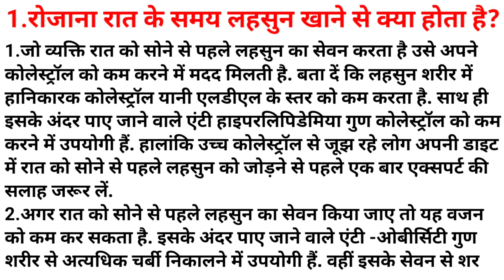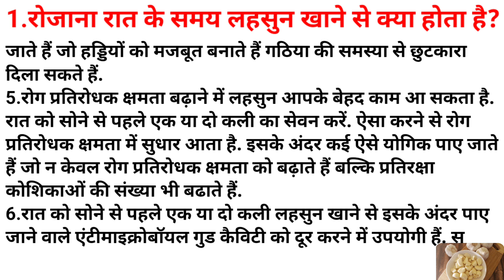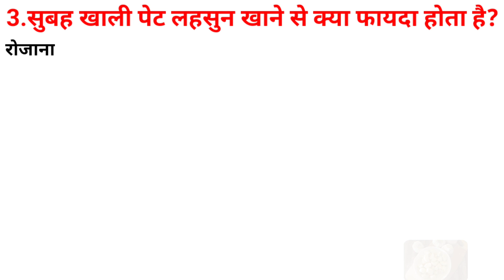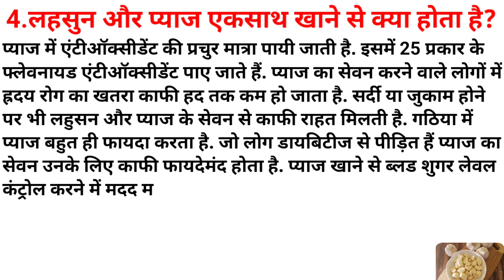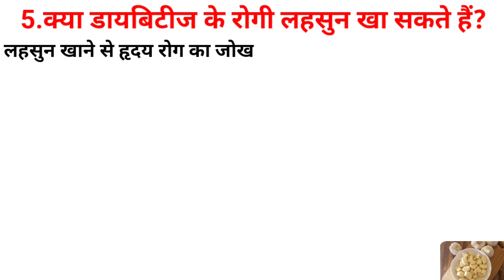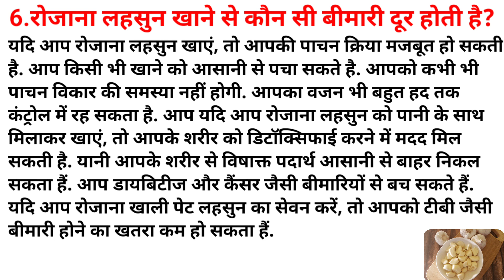सवाल जवाब | Garlic Benefits For Weight Loss | Garlic Benefits For Men | Best Health Tips | Stay Fit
1.What happens if you eat garlic every day at night?
2.Which disease is removed by eating garlic daily?
3.What happens if you eat honey mixed with garlic?
4.What is the benefit of eating garlic on an empty stomach in the morning?
5.What happens if you eat garlic and onion together?
6.Can diabetics eat garlic?

1.rojaana raat ke samay lahasun khaane se kya hota hai?
2.rojaana lahasun khaane se kaun see beemaaree door hotee hai?
3.lahasun mein shahad milaakar khaane se kya hota hai?
4.subah khaalee pet lahasun khaane se kya phaayada hota hai?
5.lahasun aur pyaaj ekasaath khaane se kya hota hai?
6.kya daayabiteej ke rogee lahasun kha sakate hain?